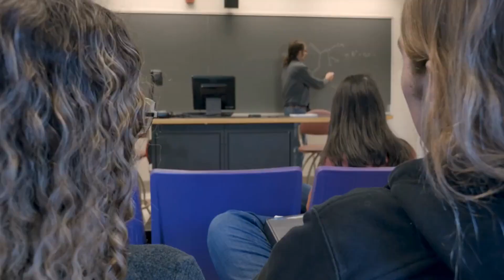Fear in Social Situation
In this insightful video, we delve into the complex and common experience of fear in social situations. Fear of judgment, rejection, and social scrutiny can hinder our ability to form meaningful connections and fully engage with others. However, by understanding the origins and mechanisms behind these fears, we can empower ourselves to overcome them and thrive in social settings.